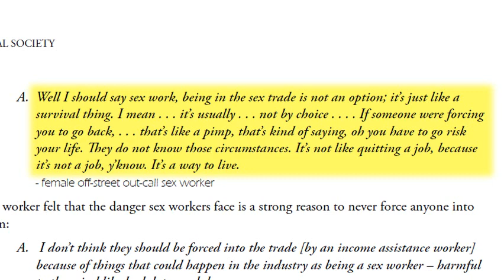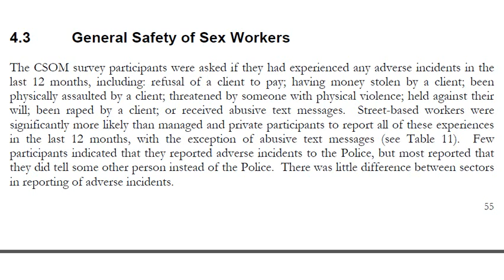Overstating the case for full decriminalization of prostitution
Key points:

* One can talk to sex workers and be right or wrong, and not talk to sex workers and be right or wrong

* The other causes advanced by sex worker rights advocates do not serve to validate their policy positions

* Flaws in studies of prostitution do not mean prostitution is safe (or dangerous), only that the studies are flawed

* Noting the harms of prostitution is not morally judging sex workers

* Ads from campaigns like Turn Off the Blue Light often neglect to mention the dangers of prostitution

* The regulation or even prohibition of exceedingly dangerous jobs is common outside of sex work

* Decriminalization does not appear to reduce violence against sex workers

* If harms arising from prostitution can't be reduced, then prostitution itself should be reduced in order to reduce these harms

New Zealand: Report of the Prostitution Reform Law Committee on the Operation of the Prostitution Reform Act 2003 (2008)